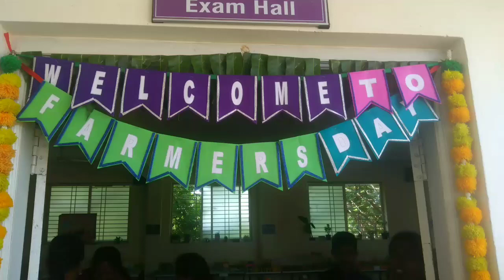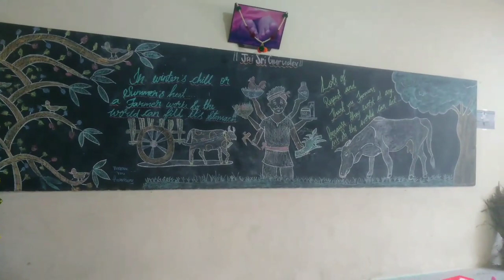Farmer'sdaycelebration Exhibition BGSSchoolBagepalli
In our school we celebrated farmers day Exhibition students have made modes.